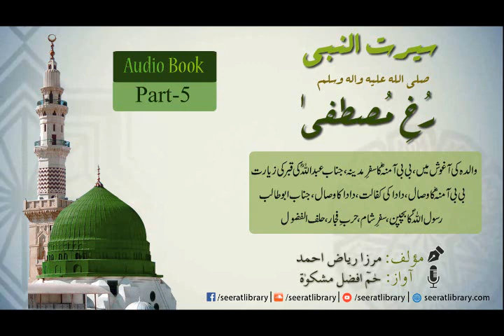Rukhe Mustafa - Part # 5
سیرت النبی پر محبت اور عقیدت سے لکھی گئی کتاب  تالیف: مرزا ریاض احمد

You can read and download Muhammad Rasool Allah  audio book from following links

*Audio*